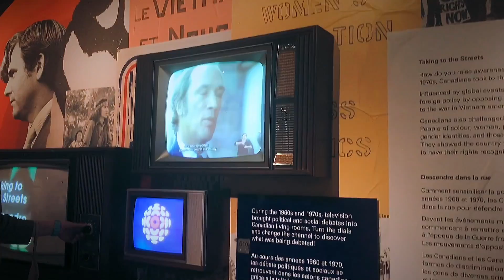Starting the year || Vlog #13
Starting 2019 off with some good times ✨

Songs:
Joakim Karud - Luvly